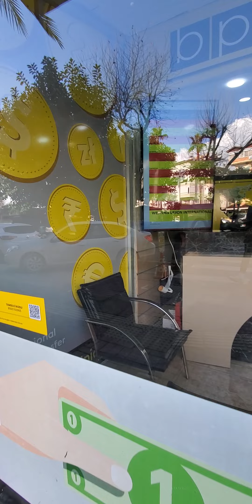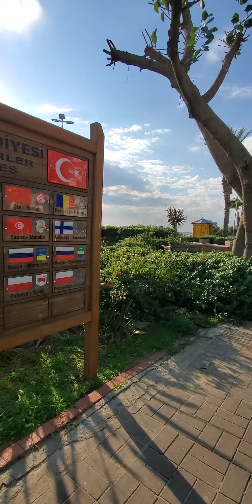سفرنامه. این سفرآلانیا ... شماره 1